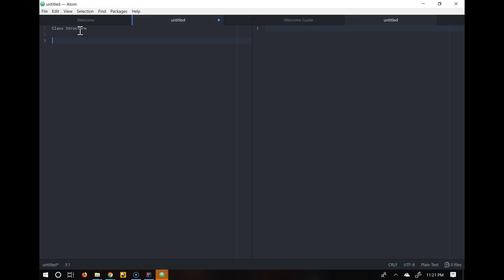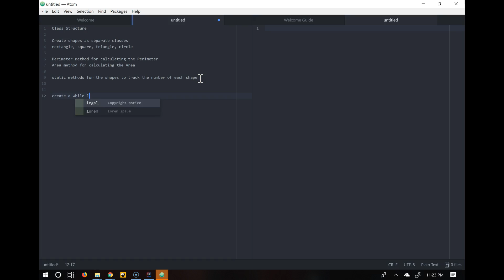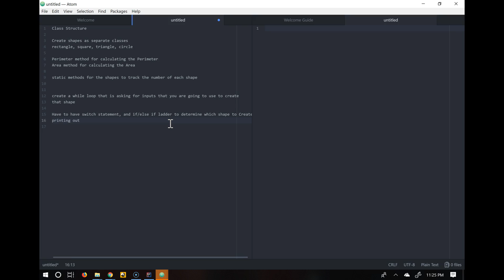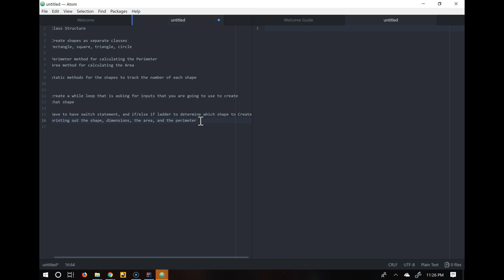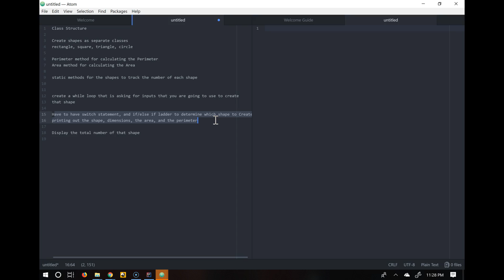Class Structure Project